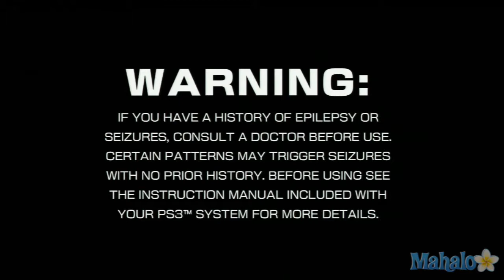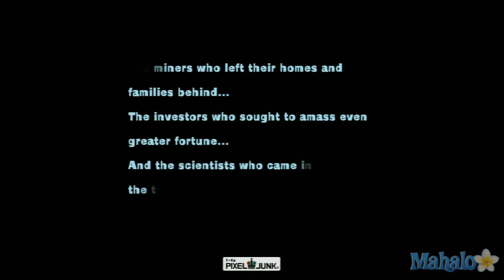Pixel Junk Shooter 2 Intro Video